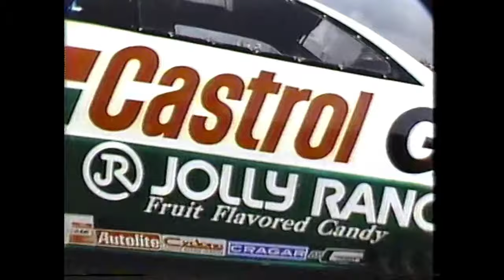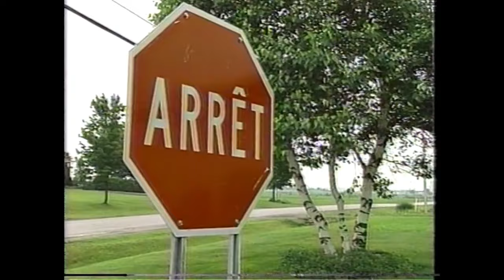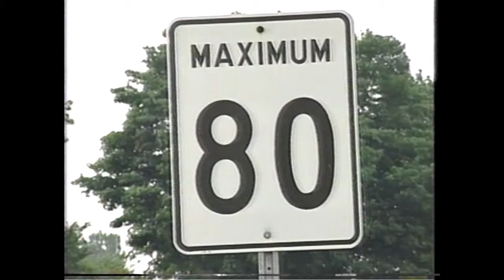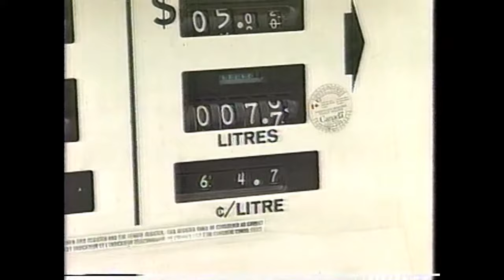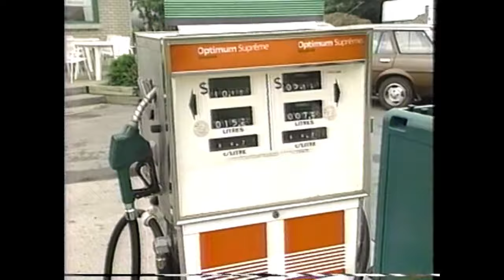1990 NHRA Le Grandnational Molson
NHRA Winston Drag Racing
Le Grandnational Molson

Sanair Raceway
St. Pie Quebec, Canada

"Diamond P Sports, Presents:  THE AMERICAN SPORTS CAVALCADE"  - Dave McClelland